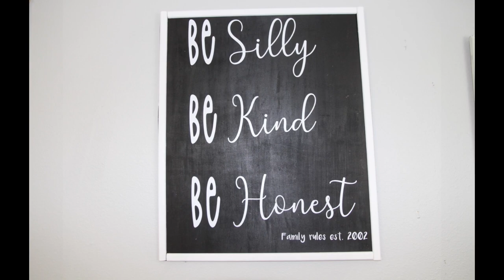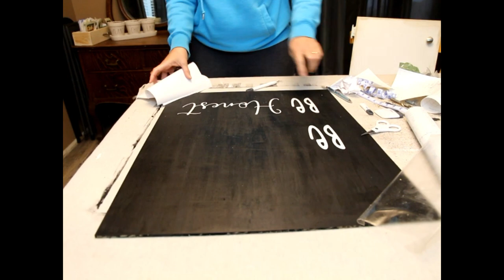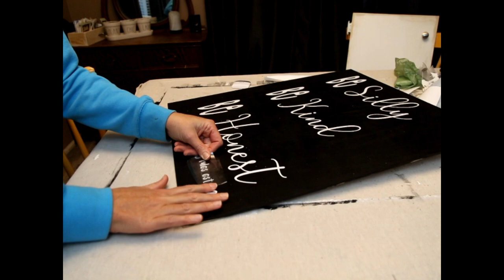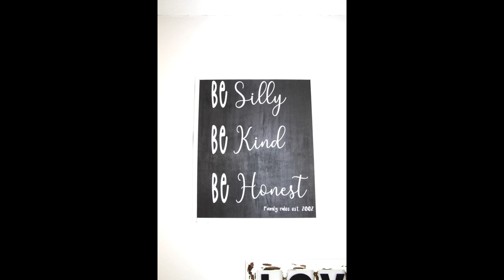DIY House Rules Wall Sign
I created the DIY house rules wall sign using supplies I had around the house.  I needed to fill a blank spot on my family room wall.

This is a very simple beginner woodworking project.  The supplies you'll need are :
1/4"plywood 2'x3'
Black craft paint
White 1" trim
Cricut Cutting Machine
White Vinyl
Wood glue

To see the written step-by-step instructions go here: